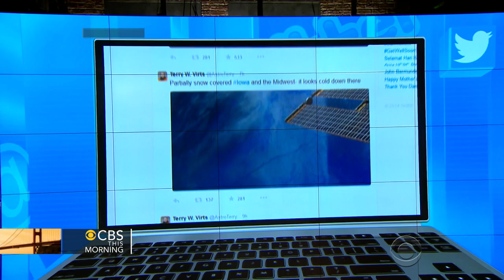How NASA astronauts celebrate Christmas in space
American astronauts aboard the International Space Station have amazing views for the holidays. They're also making headlines using 3D printers in space. Capt. Barry Wilmore and flight engineer Col. Terry Virts join "CBS This Morning" from orbit and share more about their current mission.